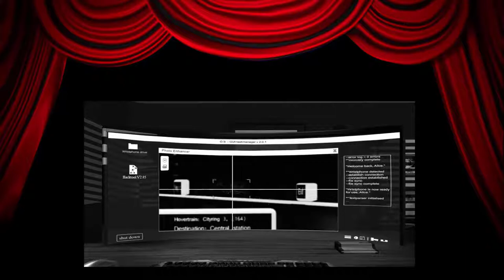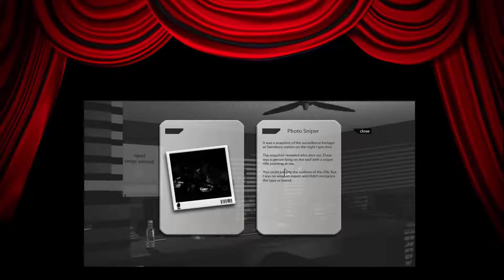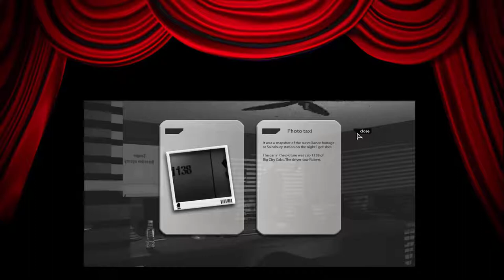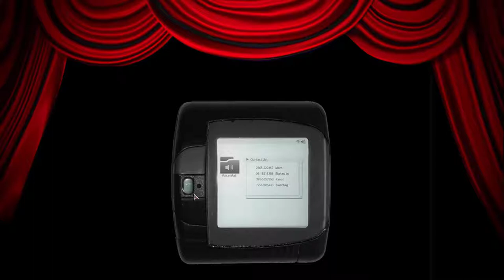Fate by Numbers - Walkthrough - Weapon of Choice - Recorded on: July 5, 2013 - The Director's Cut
Alice visits the guns store, Weapon of Choice to ask the proprietor some questions, in exchange for... favors.